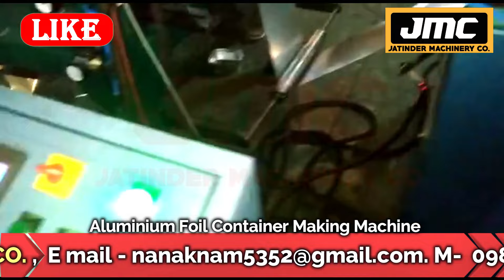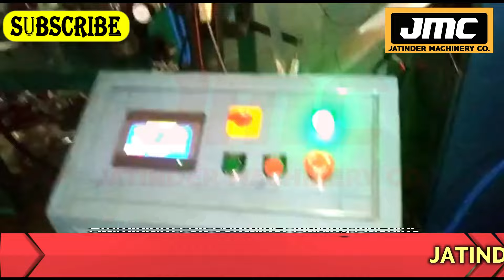ये एक मशीन दिन में 5 घंटे काम करके रोजाना12000 कमा कर देगी| New Business Ideas 2022 | Small Business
Title-

AMRITSAR , PUNJAB.